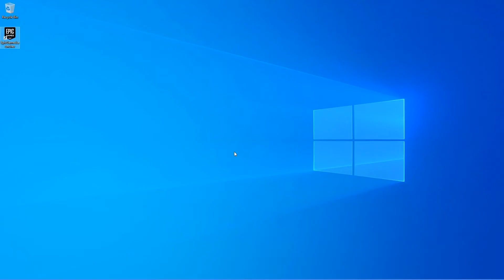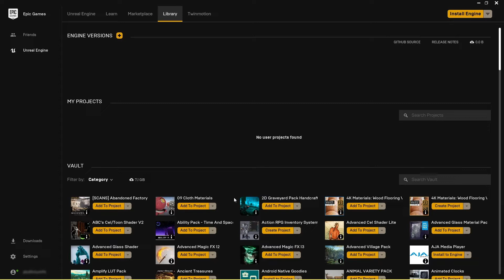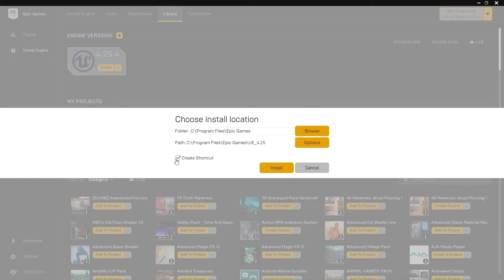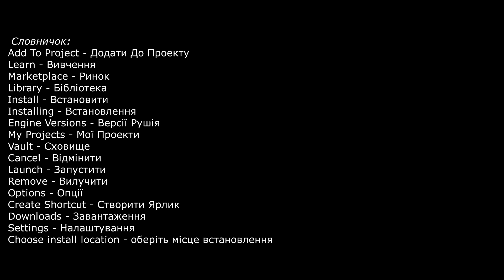Встановлення Unreal Engine 4. Покрокова інструкція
Як встановити Unreal Engine 4? Де скачати Анріал? Покрокова інструкція українською мовою. Щоб завантажити Unreal Engine, перейдіть на

Дочекайтеся завантаження. Запустіть майстер для встановлення і встановіть програму Epic Games Launcher.

По закінченню встановлення, запустіть програму Epic Games Launcher.

Тепер потрібно авторизуватися. Якщо ви запускаєте лаунчер вперше, то зареєструйте аккаунт Epic Games. Щоб це зробити, натисніть Sing Up внизу інтерфейсу. Якщо ви вже зареєстровані, давайте авторизуємося. Вводимо адресу електронної пошти і пароль. Тиснемо LOG IN NOW, щоб увійти.

Після цього ми потрапимо на вкладку Unreal Engine в лаунчері Epic Games.

На цій вкладці ви знайдете посилання на важливі теми, інструкції та інший вміст. Звідси є два шляхи для встановлення рушія. Ми можемо або використати кнопку Install Engine (Встановити Рушій), або ж ми можемо відправитися в бібліотеку - Library.

На вкладці бібліотеки ми можемо відстежувати різні версія рушія, що встановлено на наш комп'ютер, бачити список власних проектів і індивідуальне сховище іншого контенту.

Щоб розпочати процес встановлення, натисніть кнопку плюс поруч з надписом версії рушія - ENGINE VERSIONS.

Це додасть новий слот для встановлення версії ігрового рушія. Яку саме версію вам потрібно встановити, ви можете обрати самостійно. Обравши версію, натискаємо кнопку встановлення — Install.

Якщо Ви встановлюєте рушій вперше, то Ви побачите текст ліцензійної угоди. Прочитайте текст. Якщо ви прочитали і згодні з умовами, натисніть відповідний прапорець і підтвердіть вашу згоду, натиснувши кнопку Accept.

Лаунчер запитає вас, куди саме ви бажаєте встановити рушій. А натиснувши на кнопку опцій, Ви можете відмітити які пакети вам потрібні для встановлення. Наприклад, стартовий вміст, шаблони, вихідний код.

І, нарешті, чи бажаєте ви створити ярлик для запуску цієї версії рушія на робочому столі. Отже, натискаємо встановити — Install.

Словничок:
Add To Project - Додати До Проекту
Learn - Вивчення
Marketplace - Ринок
Library - Бібліотека
Install - Встановити
Installing - Встановлення
Engine Versions - Версії Рушія
My Projects - Мої Проекти
Vault - Сховище
Cancel - Відмінити
Launch - Запустити
Remove - Вилучити
Options - Опції
Create Shortcut - Створити Ярлик
Downloads - Завантаження
Settings - Налаштування
Choose install location - оберіть місце встановлення

Для створення відео було використано офіційне відео "Installing Unreal Engine", що доступне за посиланням (англійською мовою).

Вітаю, переглянувши це відео ви зможете встановити ігровий рушій Unreal Engine 4 на свій комп'ютер. Дивіться більше відеоуроків по Unreal Engine 4 українською мовою на каналі Андрій Ігорович